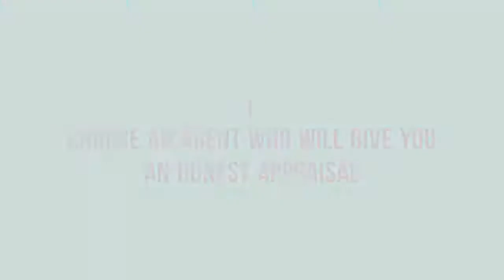How to Choose the Best Real Estate Agent?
Selling your home shouldn't be stressful - follow our top 5 tips to ensure you are in the right hands.